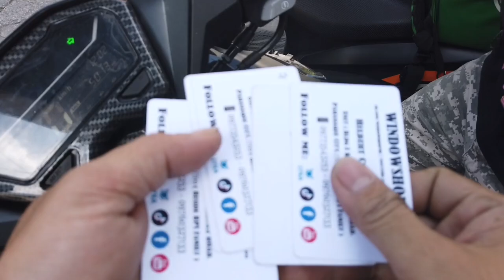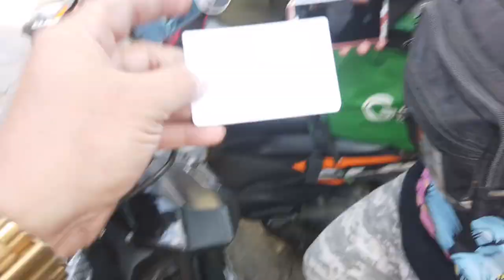SINURPRESA KO MGA GRAB FOOD RIDER KASO AKO PALA NASURPRESA😂